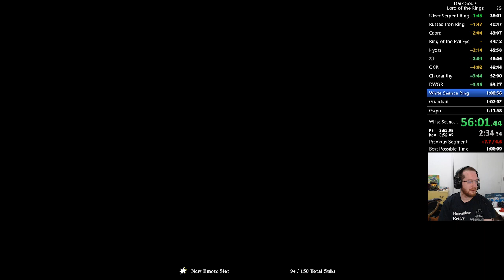Lord of the Rings World Record (1:08:38)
Dark Souls speedrun to collect all 41 rings in the game, primarily using magic. Almost a decent run but lost a ton of time at the end. Still a new record.